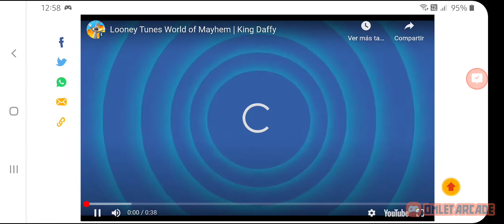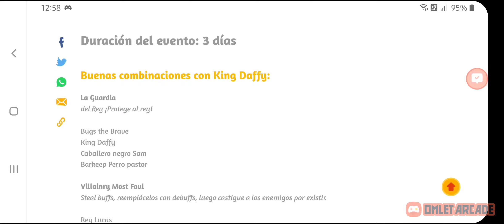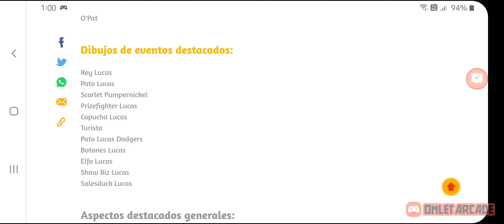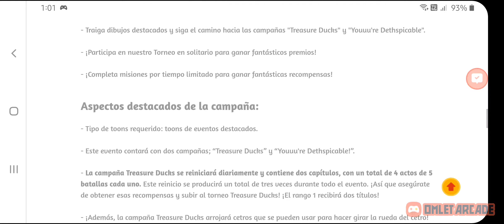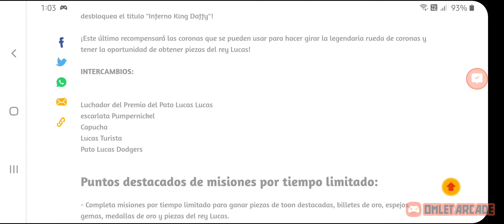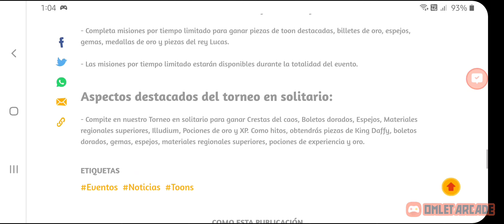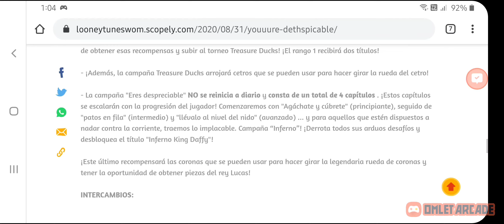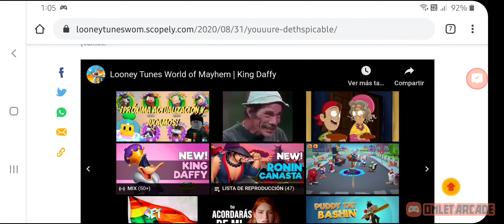¡Próximo Evento, Rey Lucas, ERES DESPRECIABLE - Looney Tunes Un Mundo de Locos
Como Participar:

2. Like al Video
    Mi ID: Riinegan

200 Seguidores Sorteo Pase de Gemas 30 Días
500 Seguidores Sorteo Pase de Contienda
1000 Seguidores Sorteo Pase de Contienda Mejorado

Amante de los vídeo juegos MobileLegends LooneyTunes,LooneyTunesUnMundoDeLocos,Gameplay por Youtube! VideoGames Friki 4 fun!

Disney Sorcerer's Arena
Mobile Legends
Arena of Valor
Próximamente League of Legends Wild Rift

ERES DESPRECIABLE

¡Agáchate y cúbrete porque el infame Rey Lucas ha emigrado una vez más al Mundo del Caos!

¡Vamos!

Duración del evento: 3 días
Buenas combinaciones con King Daffy:
La Guardia
del Rey ¡Protege al rey!

Bugs the Brave
King Daffy
Caballero negro Sam
Barkeep Perro pastor

Villainry Most Foul
Steal buffs, reemplácelos con debuffs, luego castigue a los enemigos por existir.

Rey Lucas
Gran Duque Silvestre
Devil Dog
O'Pat

Dibujos de eventos destacados:
Rey Lucas
Pato Lucas
Scarlet Pumpernickel
Prizefighter Lucas
Capucha Lucas
Turista
Pato Lucas Dodgers
Botones Lucas
Elfo Lucas
Show Biz Lucas
Salesduck Lucas

Aspectos destacados generales:
- Nivel mínimo de jugador: 30

- Traiga dibujos destacados y siga el camino hacia las campañas "Treasure Ducks" y "Youuu're Dethspicable".

- ¡Participa en nuestro Torneo en solitario para ganar fantásticos premios!

- ¡Completa misiones por tiempo limitado para ganar fantásticas recompensas!

Aspectos destacados de la campaña:
- Tipo de toons requerido: toons de eventos destacados.

- Este evento contará con dos campañas; “Treasure Ducks” y “Youuu're Dethspicable!”.

- La campaña Treasure Ducks se reiniciará diariamente y contiene dos capítulos, con un total de 4 actos de 5 batallas cada uno. Este reinicio se producirá un total de tres veces durante todo el evento. ¡Así que asegúrate de obtener esas recompensas y subir al torneo Treasure Ducks! ¡El rango 1 recibirá dos títulos!

- ¡Además, la campaña Treasure Ducks arrojará cetros que se pueden usar para hacer girar la rueda del cetro!

- La campaña "Eres despreciable" NO se reinicia a diario y consta de un total de 4 capítulos . ¡Estos capítulos se escalarán con la progresión del jugador! Comenzaremos con "Agáchate y cúbrete" (principiante), seguido de "patos en fila" (intermedio) y "llévalo al nivel del nido" (avanzado) ... y para aquellos que estén dispuestos a nadar contra la corriente, traemos lo implacable. Campaña “Inferno”! ¡Derrota todos sus arduos desafíos y desbloquea el título "Inferno King Daffy"!

¡Este último recompensará las coronas que se pueden usar para hacer girar la legendaria rueda de coronas y tener la oportunidad de obtener piezas del rey Lucas!

INTERCAMBIOS:

Luchador del Premio del Pato Lucas Lucas
escarlata Pumpernickel
Capucha
Lucas Turista
Pato Lucas Dodgers

Puntos destacados de misiones por tiempo limitado:
- Completa misiones por tiempo limitado para ganar piezas de toon destacadas, billetes de oro, espejos, gemas, medallas de oro y piezas del rey Lucas.

- Las misiones por tiempo limitado estarán disponibles durante la totalidad del evento.

Aspectos destacados del torneo en solitario:
- Compite en nuestro Torneo en solitario para ganar Crestas del caos, Boletos dorados, Espejos, Materiales regionales superiores, Illudium, Pociones de oro y XP. Como hitos, obtendrás piezas de King Daffy, boletos dorados, gemas, espejos, materiales regionales superiores, pociones de experiencia y oro.

Novedades, Guías, Tops, Leaks, Gameplays, Análisis de personajes.

Espero que disfrutes el contenido.

Desarrolladores, por favor envíen sus juegos para juegos, si son lo suficientemente buenos los jugaré :)

¡Gracias!